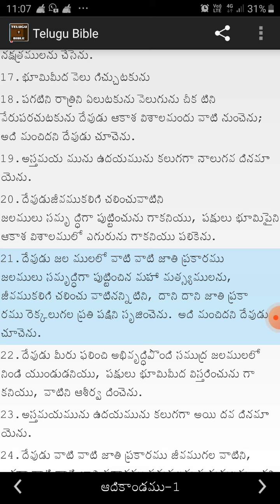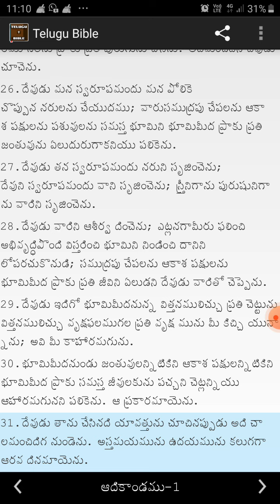Aadikandamu 1 adyayamu from telugu bible